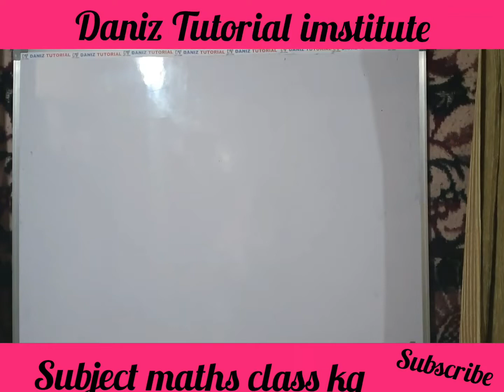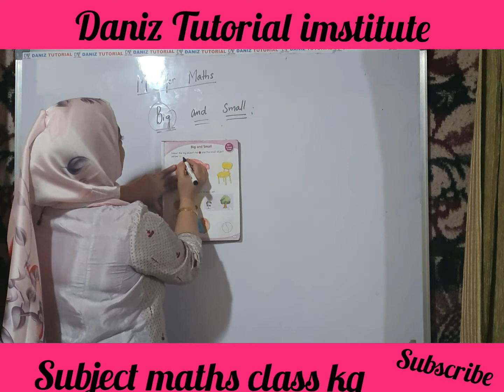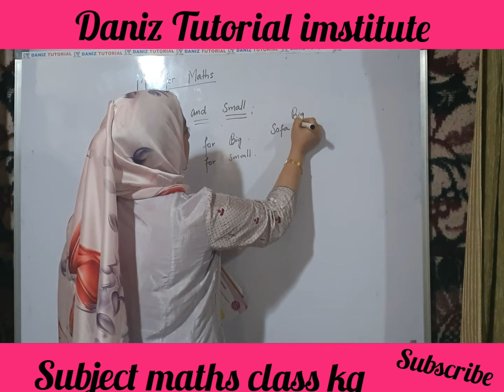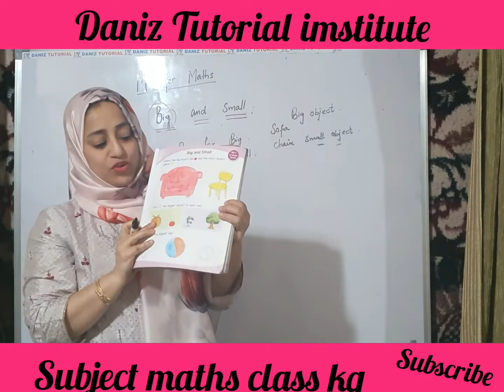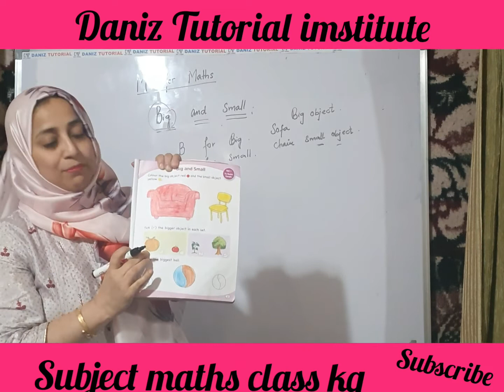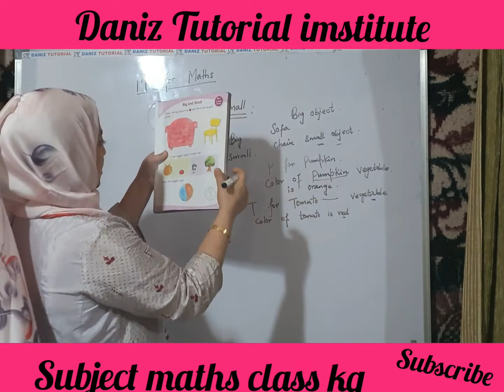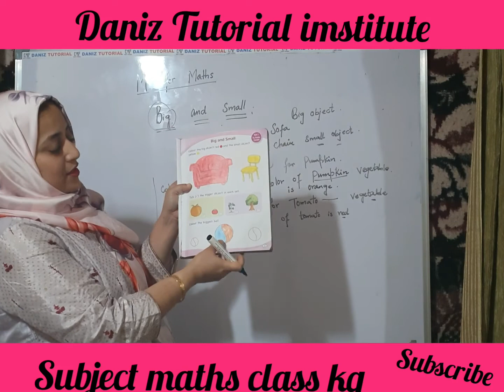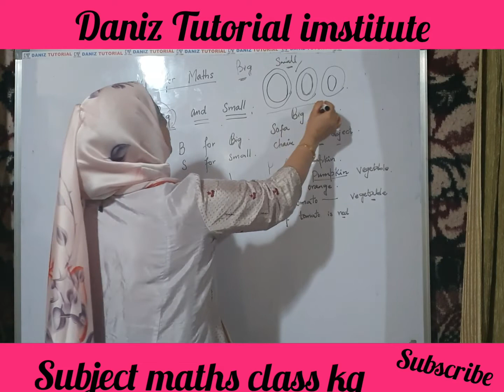1) Maths Big and Small (K.G)